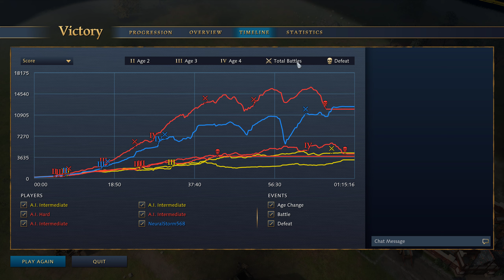AOE 4 Delhi Sultanate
• CPU : AMD Ryzen 5 2600
• MB  : MSI b450 PRO-VDH
• Ram : CORSAIR 16GB (2x8GB) DDR4 3200mhz
• GPU : GIGABYTE GEFORCE RTX™ 3060Ti GAMING OC 8G
• SSD : KINGSTON A2000 1TB NVME SSD
• PSU : CORSAIR VS 650
• OS  : Windows 10 Pro 64bit